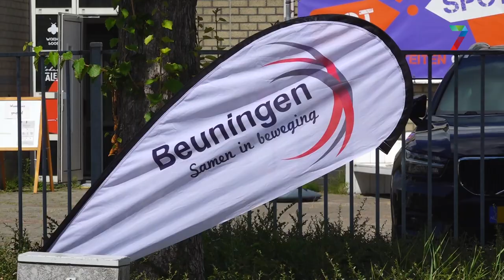Beuningse kinderen spelen oud-Hollandsch spel: stoepranden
BEUNINGEN - Op woensdagmiddag was het Stoepranden toernooi in Beuningen. Tientallen kinderen gingen de strijd met elkaar aan. Het toernooi werd georganiseerd door Beuningen Samen in Beweging, in samenwerking met Jeugd Activiteiten Centrum Hotspot. Femke Arts, coördinator Beuningen Samen in Beweging, vertelt waarom ze hiervoor hebben gekozen: “Het doel van het toernooi is dat we vooral de kinderen weer lekker naar buiten krijgen; van het beeldscherm, van de tablet, van de game spelletjes, en gewoon lekker buitenspelen. Weer even laten voelen dat bewegen hartstikke goed is voor ze.”